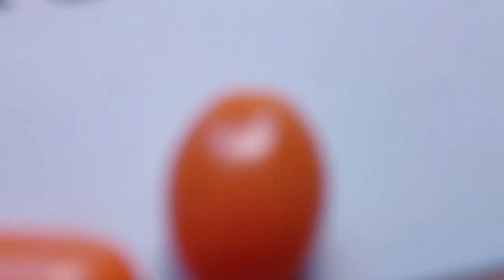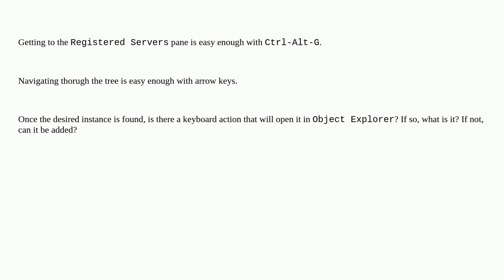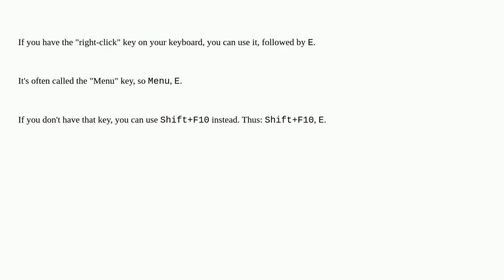Dba: Is there a keyboard shortcut to open a registered server?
Is there a keyboard shortcut to open a registered server?

A special thanks goes out to the community

  sql-server ssms